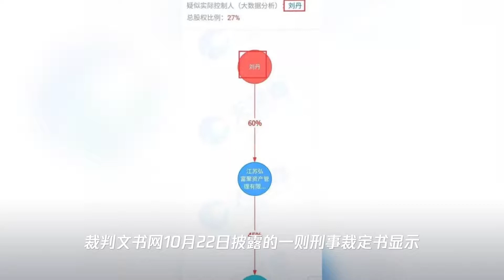185亿非法集资大案 “易乾财富”分公司负责人相继被判刑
185亿非法集资大案 “易乾财富”分公司负责人相继被判刑
➤Thanks收看！